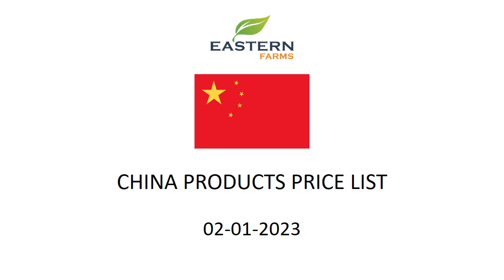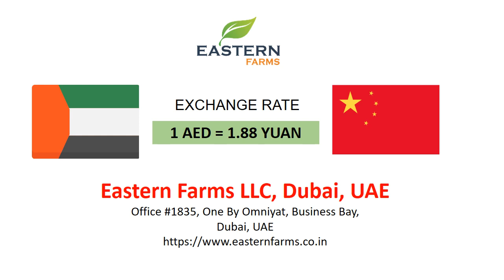CHINA | AL AWEER MARKET DUBAI WHOLESALE PRICE 02-01-2023 | FRUITS & VEGETABLES